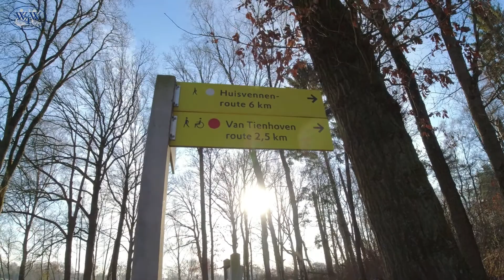Wandeling Natuurgebied de Kampina samen met John Lourensen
Wat een fantastische wandeling hebben we gemaakt in een prachtig natuurgebied.